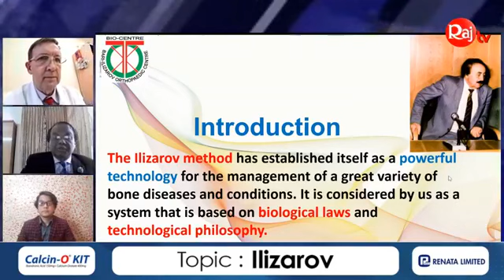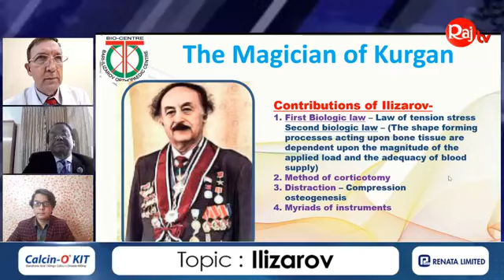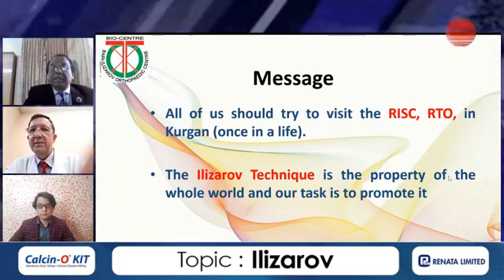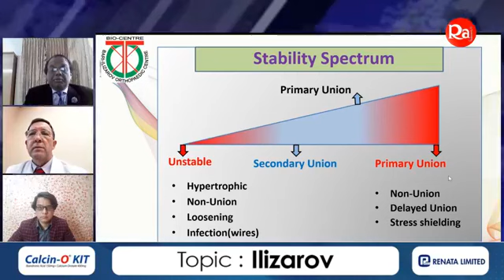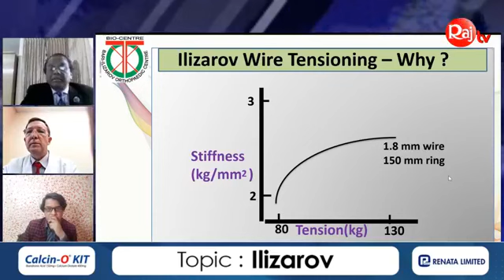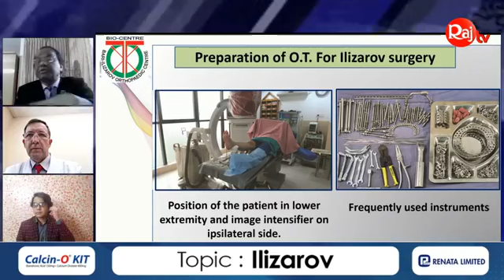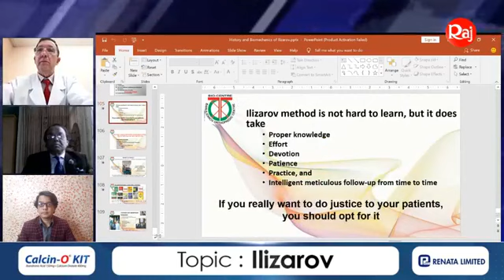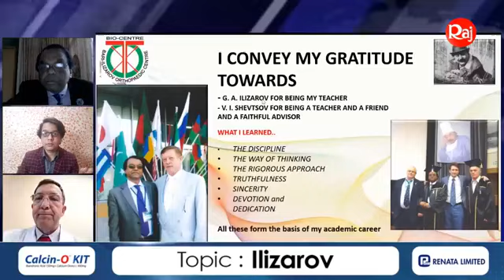Orthopaedic Solution Academy - Prof M Bari - Ilizarov -Ep 1- Methodology past present future -Raj TV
Orthopaedic Solution Academy - Raj TV-
Ilizarov Lesson Series
Prof M Bari - Methodology past present future